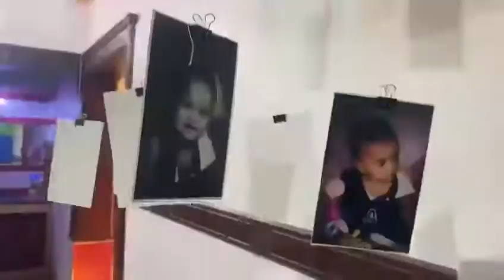Shezan’s Birthday Celebrations | EVENTOR EVENTS | KERALA